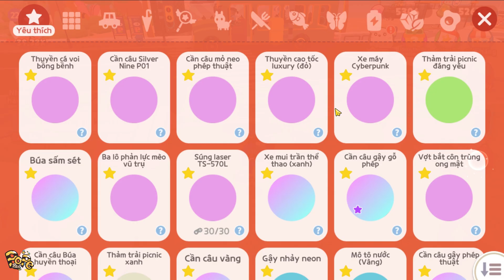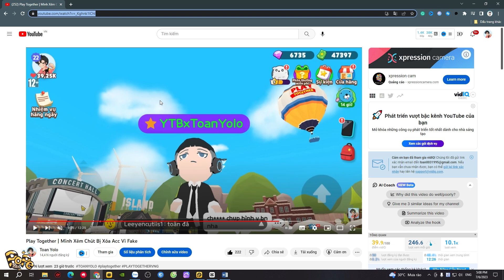Play Together | Cách Làm Nhiệm Vụ Nhận Xu Kem Nhiều Nhất